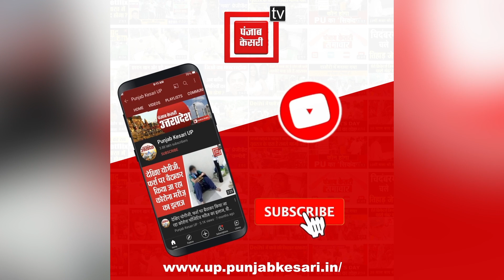Shivpal Yadav ने Global Investor Summit पर कसा तंज, कहा BJP झूठ की फैक्ट्री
रायबरेली (Raebareli) में शिवपाल यादव (Shivpal Yadav) आरपी यादव से मुलाकात करने पहुंचे थे...मगर उससे पहले जेल प्रशासन ने आरपी यादव को दूसरे जेल में शिफ्ट कर दिया, जिसके बाद मीडिया के सामने शिवपाल यादव ने भाजपा सरकार पर जमकर हमला बोला, इन्वेस्टर्स समिट पर तंज कसते हुए कहा कि भाजपा झूठ की फैक्ट्री है..